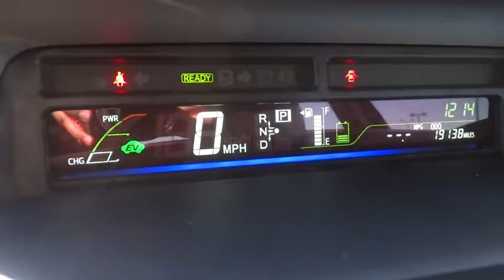2014 Toyota Prius v Carson City, Reno, Northern Nevada, Dayton, Lake Tahoe, NV 140196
2014 Toyota Prius v
2014 Toyota Prius v Five - Stock#: 140196 - VIN#: JTDZN3EU1EJ007336

Come see this 2014 Toyota Prius v Five. Its Variable transmission and Gas/Electric I-4 1.8 L/110 engine will keep you going. This Toyota Prius v features the following options: Wireless Phone Connectivity, Wheels: 7J x 17 10-Spoke Alloy, Wheels w/Silver Accents, Variable Intermittent Wipers, Trip Computer, Transmission: Continuously Variable Automatic -inc: Electronically controlled, Torsion Beam Rear Suspension w/Coil Springs, Tires: P215/50R17 AS -inc: temporary spare tire/wheel (T135/70 D17), Tailgate/Rear Door Lock Included w/Power Door Locks, and Systems Monitor. Test drive this vehicle at Carson City Toyota, 2590 S Carson St, Carson City, NV 89701.